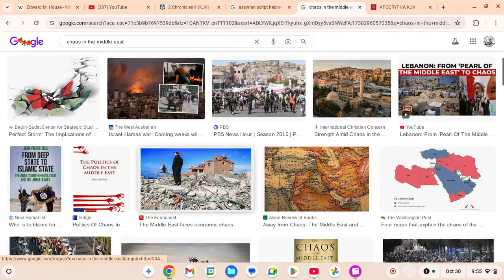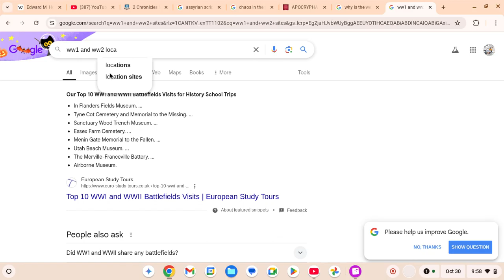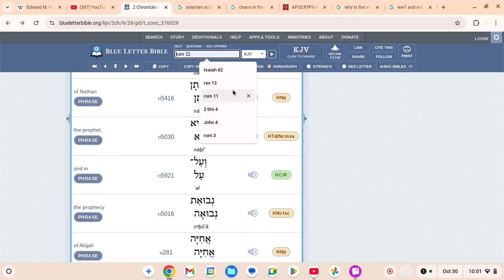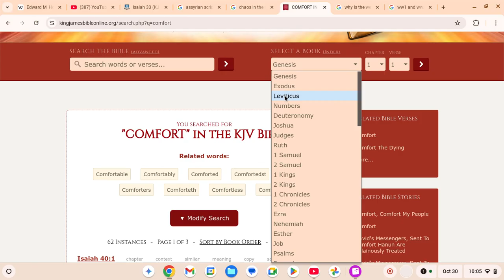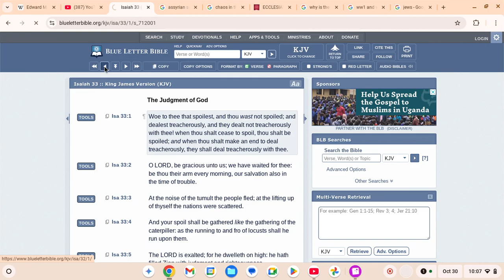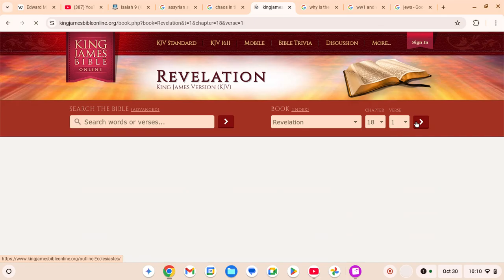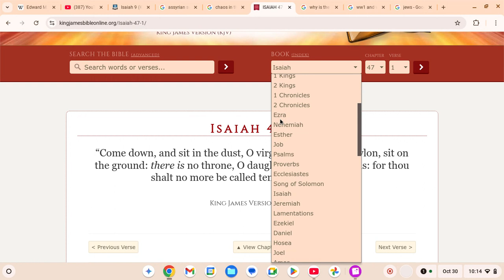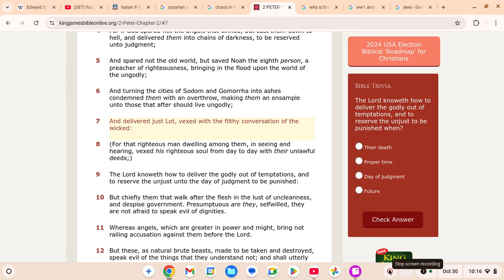[cont] Chaos From The East Will Soon Reach Here